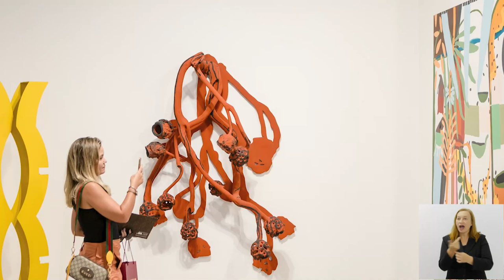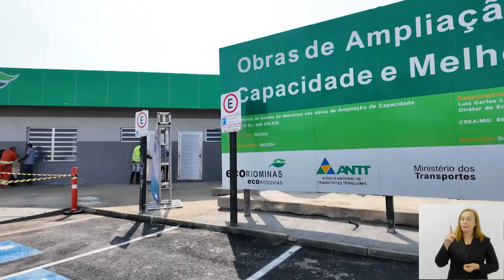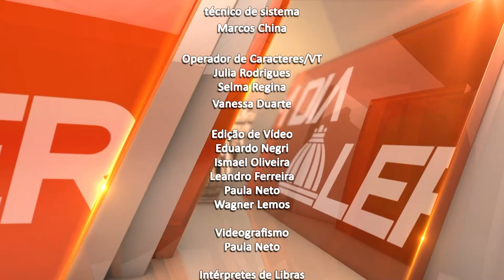Jornal Bom Dia Alerj - 27/09/23